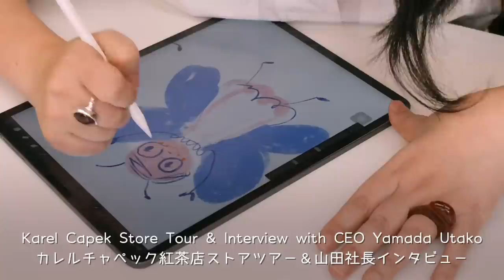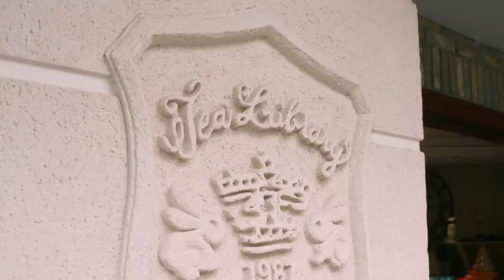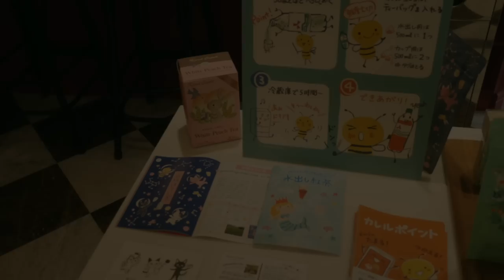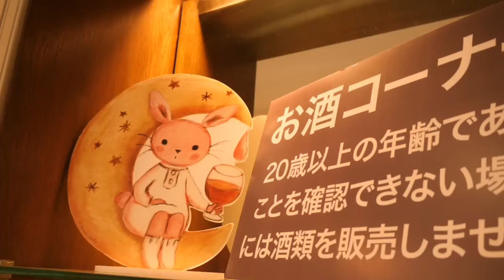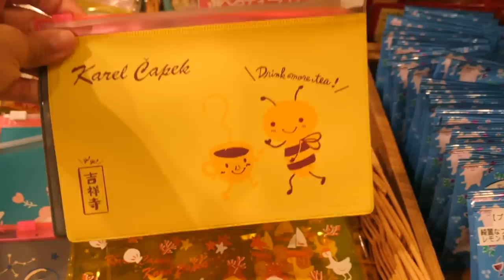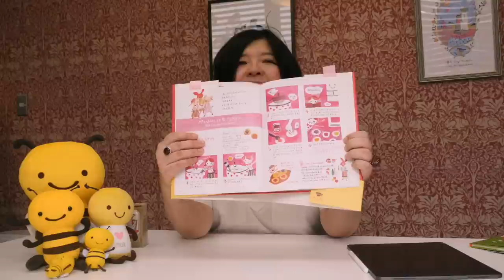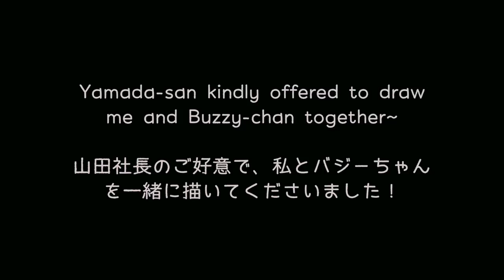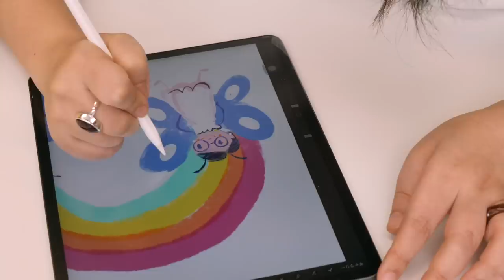Karel Capek Japanese Tea Store Tour 🍵 & Interview with CEO Yamada Utako 🐝 | Rainbowholic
Hello everybody! 🍵 A few weeks ago, we went to Kichijoji, Tokyo to film an exclusive store tour video. We were also able to interview and talk to Yamada-san, the CEO and Artist behind Karel Capek tea brand. Karel Capek is a popular Japanese tea brand that has over 300 retailers and 7 branches in Tokyo. Last 2019, Rainbowholic Company finally became an official international online shop partner. As a big fan of this brand (and Buzzy-chan, the bee character 🐝 ), I’m very grateful that we can share our love for yummy and cute teas with fellow tea lovers around the world.

⚠️ Please turn on CC (closed captions) for the English subtitles. ⚠️

Karel Capek (Kichijoji Branch)
Address:
2-17-5 Kichijojihonmachi, Musashino City, Tokyo
Open from 11AM - 7PM

Other branches:
Atre Kichijoji
Jiyugaoka Trainchi
Yurakucho Itoshia
LUMINE Tachikawa
LUMINE Kitasenju
Shinjuku Takashimaya